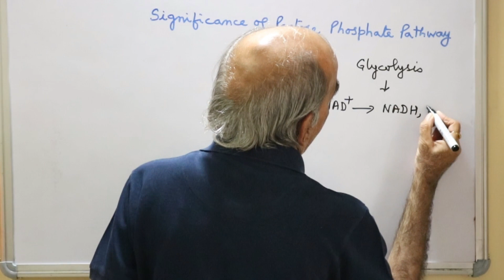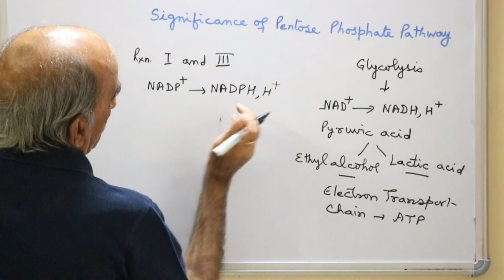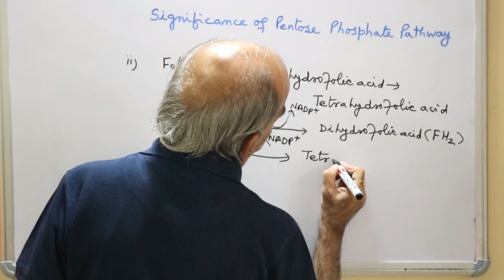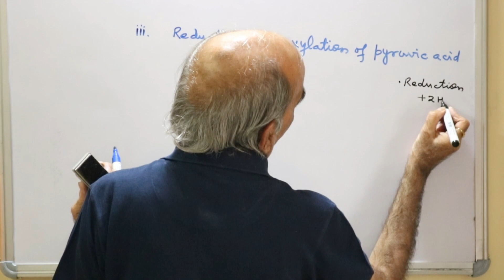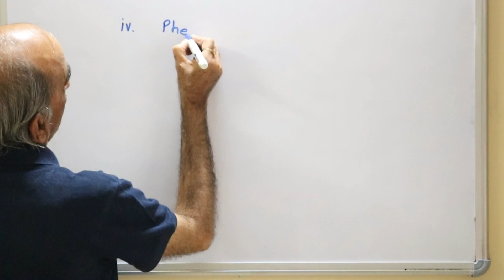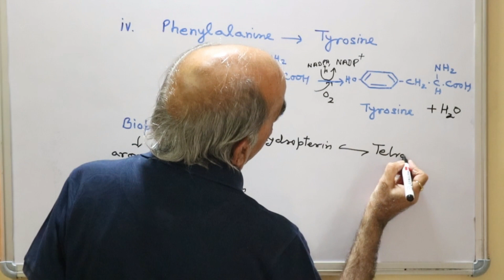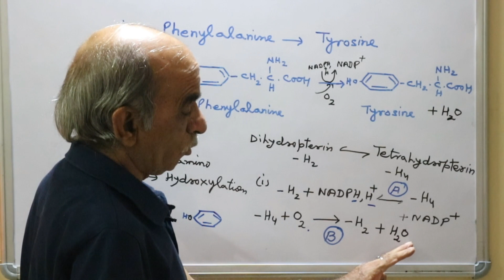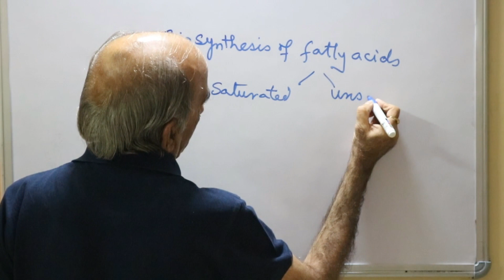Lecture 6 : Pentose Phosphate Pathway-- Part 2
The lecture deals with the significance of Pentose Phosphate Pathway also known as Hexose Monophosphate Shunt . The role of NADPH called reducing power in the biosynthesis of different molecules has been dealt in detail.

This chapter will also be helpful for +1 students (HumanPhysiology Portion) and for NEET examination; CSIR UGC NET Exam and for BSc. and MSc. students (Zoology, LifeSciences and Biology)